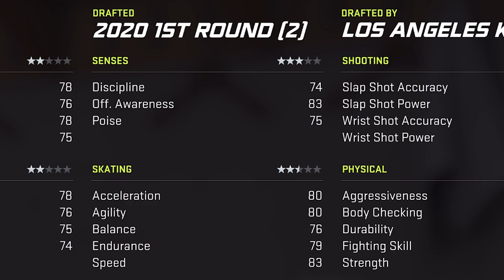A Debut to Remember | The Story of Brady Walcheck | NHL 21 Be a Pro 🏒🥅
Brady Walcheck makes his NHL Debut with the LA Kings. Preseason or not, Brady looks to make his entrance on the NHL stage, a debut to remember.

NHL 21 Be a Pro settings: All Star difficulty, default sliders
Upload schedule: Once per week